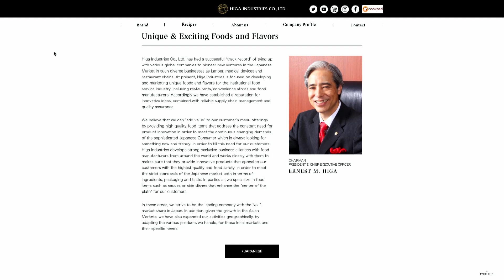Ep 24 Ernest Higa